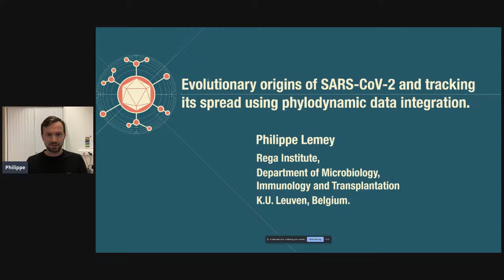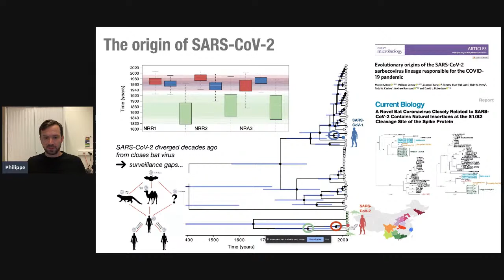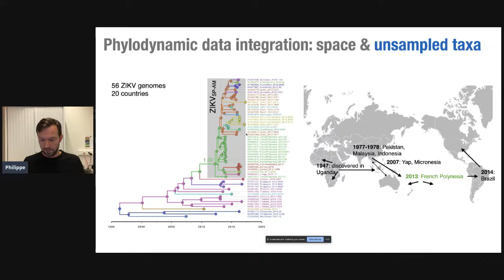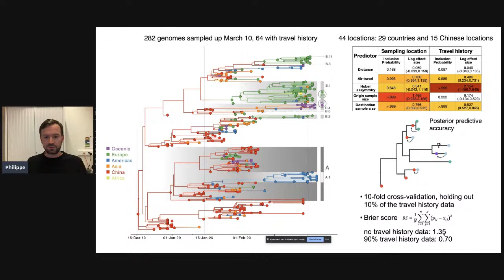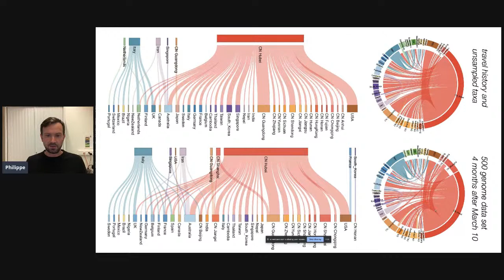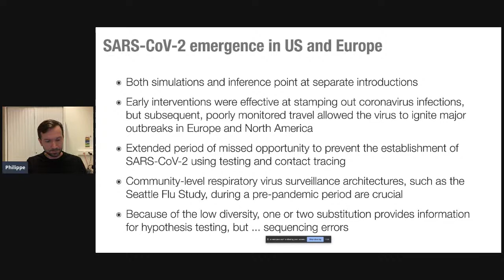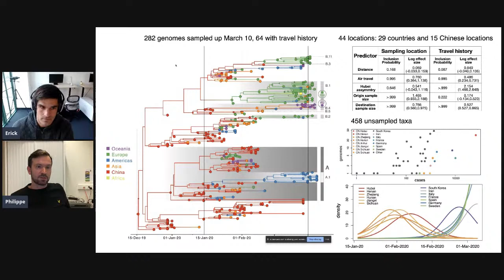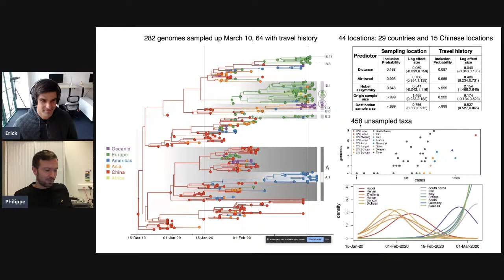Phyloseminar #100: Philippe Lemey (KU Leuven)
Evolutionary origins of SARS-CoV-2 and tracking its spread using phylodynamic data integration

I will describe a collaborative effort to address evolutionary questions on the recent emergence of human coronavirus SARS-CoV-2 including the role of reservoir species, the role of recombination, and its time of divergence from animal viruses. Our findings indicate that sarbecoviruses – the viral subgenus containing SARS-CoV and SARS-CoV-2 – undergo frequent recombination and exhibit spatially structured genetic diversity on a regional scale in China. Contrary to other analyses, we find that SARS-CoV-2 itself is not a recombinant of any sarbecoviruses detected to date, and its receptor binding motif, important for specificity to human ACE2 receptors, appears to be an ancestral trait shared with bat viruses, not one acquired recently via recombination. Divergence dates between SARS-CoV-2 and the bat sarbecovirus reservoir indicates that the lineage giving rise to SARS-CoV-2 has been circulating unnoticed in bats for decades.

Following the emergence of the virus, unprecedented sequencing efforts have resulted in the accumulation of more than 100,000 genome sequences sampled globally. Despite this rich source of information, evolutionary reconstructions are hindered by the slow accumulation of sequence divergence over its relatively short history of transmission and by the spatiotemporal bias in genome sampling. I will describe a phylodynamic data integration approach in a Bayesian framework and demonstrate how it helps addressing questions about SARS-CoV-2 molecular epidemiology.